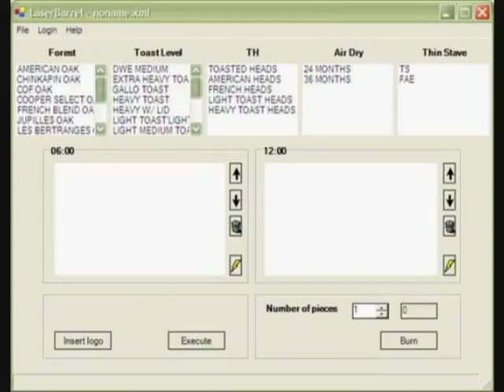New Laser Barrel Head Marking System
The Laser Barrel Master
"Cooperages can finally say goodbye to the gas flame and the hassles of traditional
branding. With the new Laser Barrel Master, you can now have high-speed, photo
quality marks that are perfect every time."
- Paul Hodge, Sr., Inventor / Founder
Laser Barrel Benefits:
• Brands a 24" marking field in less than 60 seconds.
• Brands HD, photo-quality graphics in substantially less time than can be accomplished
with branding or gantry laser marking systems.
• High speed capability eliminates production line "bottlenecks" and fast tracks your
production schedule.
• Integrated "user friendly" accounting software controls production runs.
• Easy-to-use technology requires only one person to operate the system.
• Significantly increases productivity and decreases manufacturing costs.
• Eliminates all recurring operating expenses associated with branding: sanding, propane,
and tooling.
• Eliminates all smoke, dust, and noise which accompany the branding process.
• Eliminates expensive down time for tooling.
• Eliminates necessary tooling storage areas.
• Artwork stored on CD-ROM.
• Combines craftsmanship, artistry, and technology to enable the cooper to offer the most
highly crafted, intricately customized, artistically designed barrels at the most competitive
price.
• Optimizes opportunities to capitalize on the explosive growth occurring in the wine
industry and the revitalized whiskey industry.
• Provides the competitive edge to quickly and strategically capture the biggest share of
the rapidly expanding market of wine and whiskey barrel clientele.
• Positions the cooper to dominate the industry with the most advanced, money-saving and
profit- generating technology in existence.
• Generates a quick and substantial return on investment.